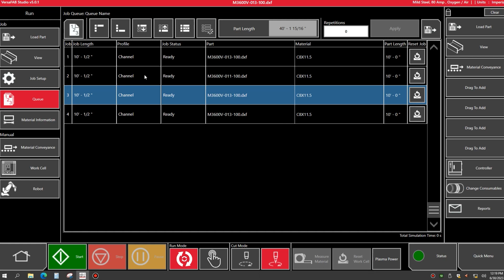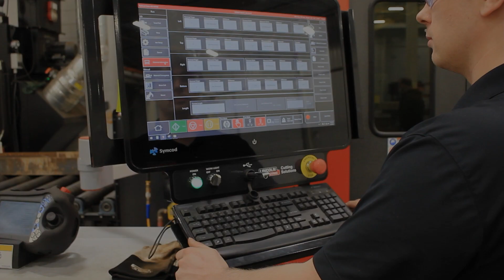PythonX® Academy - Online Training To Become An Expert Operator Of The PythonX Structural System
Online Training To Become An Expert Operator Of The Pythonx Structural System

Introducing Lincoln Electric’s newest educational platform for the PythonX Structural System, PythonX Academy! This online training series provides your business with step-by-step instructional videos guided by our team of experts. Learn how to handle material, navigate the software, run the system, maintain your investment and preform troubleshooting.